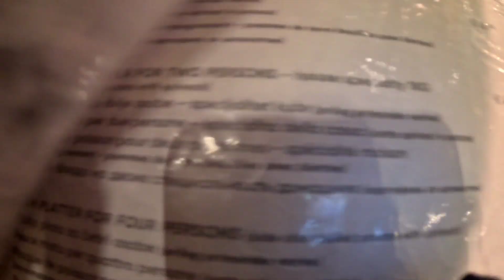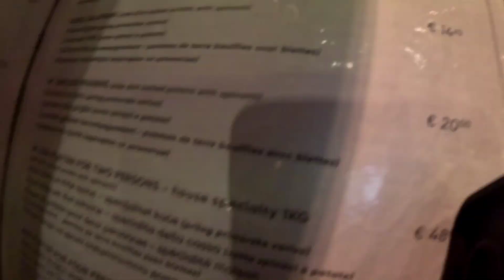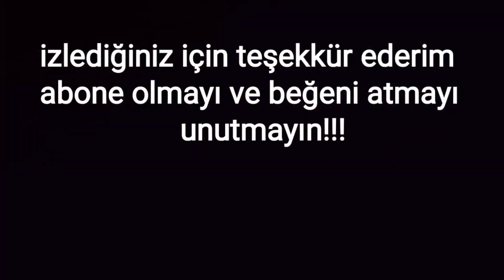Karadağ 🇲🇪 Kotoru'u Turkish Barbie İle Beraber Gezdik!!!! ~ 13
Turkish Barbie ile Kotor macerası gerçekten güzel geçti çok eğlendik onu görmek gerçekten güzel. Kaleye çıktık yemek yedik beraber bar'a gittik.  Müzik dinledik güzel 2 günlük macera yaşadık Hıçgıdık abiyi tekrar görmek çok güzeldi.  Ona buradan teşekkür ederim 🙏🏻 herşey için çok iyi bir abi kazandım gerçekten bu Kotor hikayesi de böyle oldu iyi seyirler dilerim. 🥰